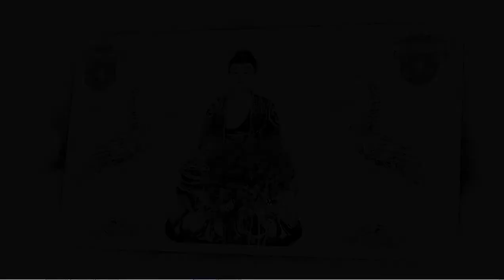chiêm ngưỡng video phật đẹp ,tán thán các vị, phật, bồ tát 2